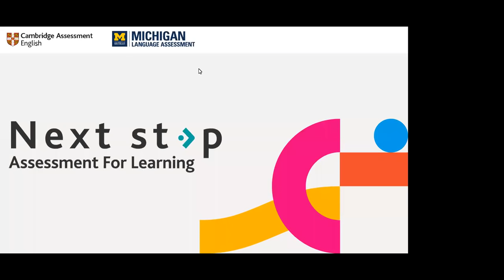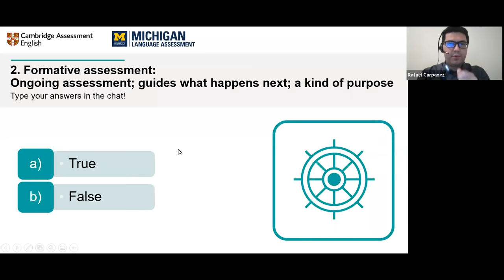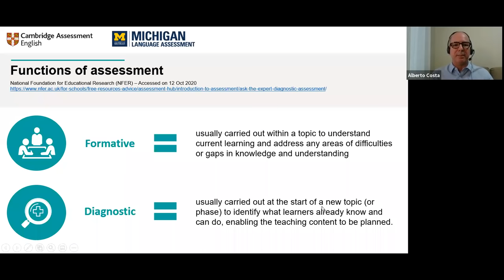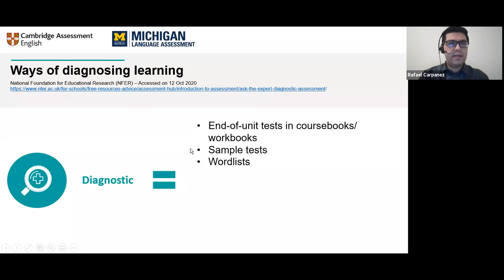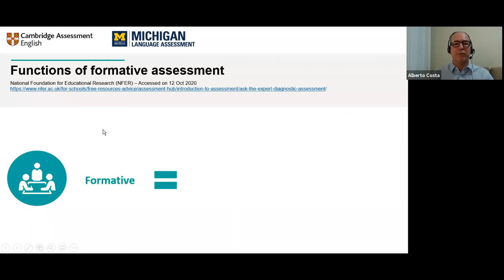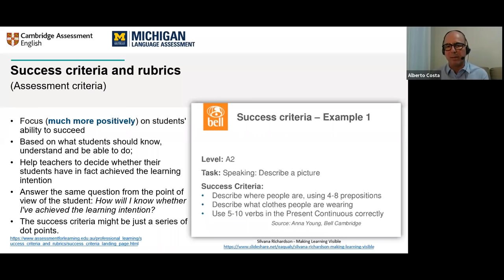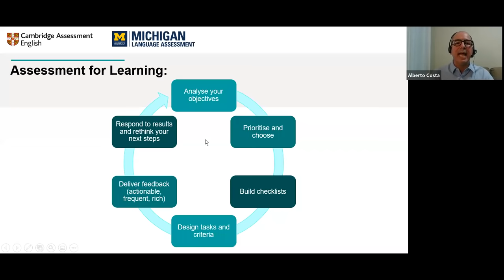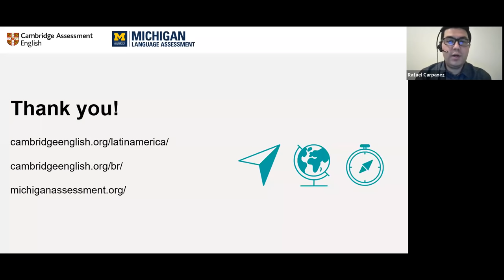Assessment for learning: techniques and instruments | Webinar for teachers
Let's get going! In our second session we explore examples of diagnostic and ongoing assessment practices, together with some key instruments to guide you through the second part of this journey.

Find out more about our wide range of resources and qualifications for teachers